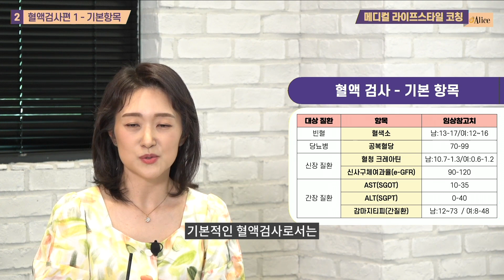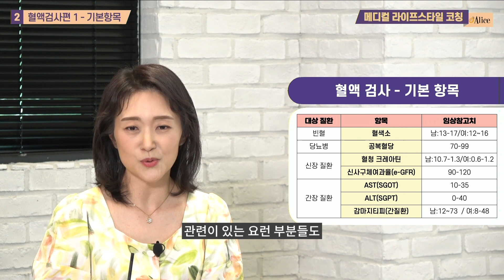혈액 검사로 발견 가능한 질환들은 무엇일까요?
건강 검진을 하러가시면 채혈을 꼭 하실텐데요, 왜 이렇게 많은 혈액을 뽑아 가는지 많이들 궁금하시죠?
혈액 검사 방법에 차이가 있기 때문에 그렇습니다.

크게 혈액 검사는 4가지로 구분 됩니다.
혈액학적 검사, 생화학적 검사, 혈청학적 검사, 핵의학적 검사입니다.
기본적인 혈액 검사로는 우리가 빈혈, 당뇨병, 또한 신장 질환, 간장 질환에 대한 검사를 하실수가 있습니다. 그리고 빈혈은 혈색소, 헤모글로빈이라는 수치를 확인합니다. 이건 남녀에 따라 다르고, 다양한 경우들도 많기 때문에 전 연령대의 빈혈검사는 하시는 것이 큰 도움이 됩니다.

공복혈당 검사는 당뇨병을 예방하는데 중요한 검사입니다. 당뇨나 고혈압은 또 신장질환과 관련이 있기 때문에 혈액검사를 통해서 혈청 크레아티닌, 그리고 신사구체여과율 같은 수치를 확인 하는 것이 중요합니다.
간은 우리 몸에 굉장히 중요한 기관이기 때문에 간이 하는 역할, 그에 대한 평가는 2가지 AST, ALT라고 하는 간 효소 수치를 측정합니다. 그 외에 감마지티수치를 통해 간, 담낭, 또는 췌장과 관련이 있는 부분들도 같이 일반 혈액 검사에서 평가하고 있습니다.
간수치가 높은 경우에는 약물 사용, 음주 패턴,  다른 생활습관이나 지방간, 이런 위험요인들을 다 평가해서 다시 한번 재검사를 통해서 수치가 계속 높은지, 아니면 약물 치료가 필요한지, 추가 검사가 진행이 되어야 되는지를 평가할 수 있습니다.

그런데 혈액 검사만을 가지고 건강, 나의 건강상태를 거의 완벽하게 확인할 수 있을까요?
아무래도 완벽하게 확인은 어렵지만 여러가지 비용이나 현실적인 측면을 확인 했을때 중요한 항목입니다.
기본적으로는 국가에서는 전 국민을 대상으로 하기 때문에 검사 항목이나 이런 부분들이 조금 차이가 있을 수 있습니다. 예전에는 심전도검사도 루틴으로 진행을 했으나, 현재는 검사 항목에서 빠지기도 했습니다. 이런 부분은 해마다 검진 항목을 넣을지, 뺄지, 위원회를 통해서 결정하고 있습니다.
그래서 개인적으로는 검진항목이 조금 축소되는 부분들고 있고 하는 부분들 아마 느끼실 수도 있는데, 그 외에 조금 더 관심 있거나, 또한 관찰을 하셔야 되는 항목에 대해서는 검진 의사랑 상의하시고, 추가로 검진을 하시는 것을 권장드립니다.